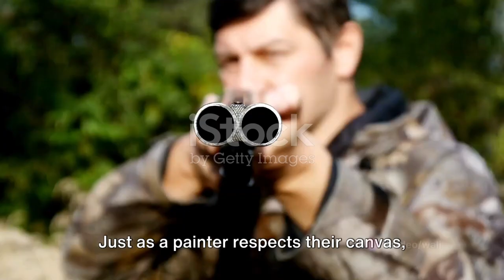TOP 10 Birds Hunting Tips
In this video Explore the top ten tips for bird hunting with an airgun with us. Bird hunting seems deceptively simple but is actually challenging due to the balance between nature's beauty and the excitement of the pursuit. The appeal lies in solving the puzzle of each hunt, understanding bird behavior, and using effective techniques. Despite the difficulties, the challenge adds to the overall charm.